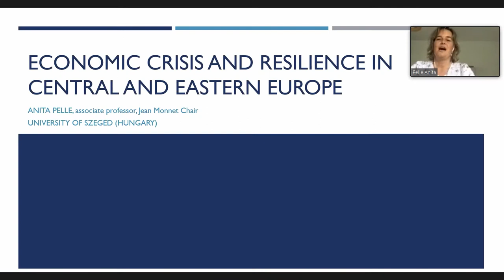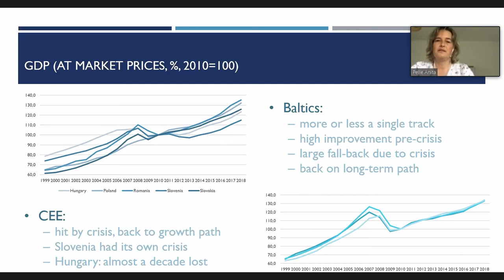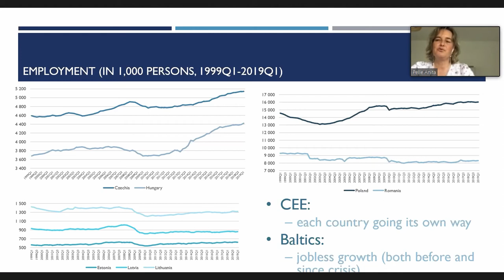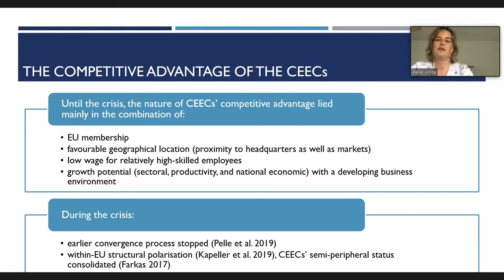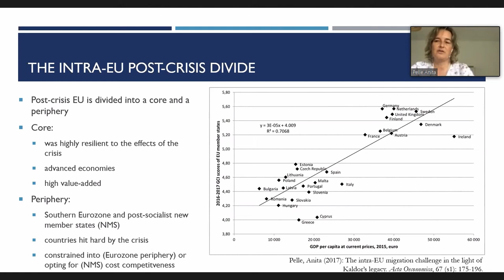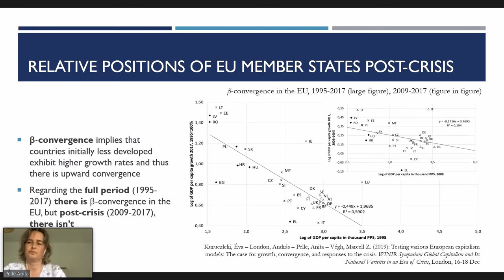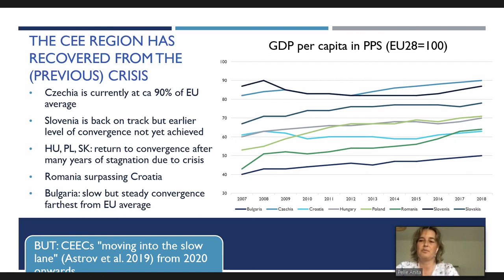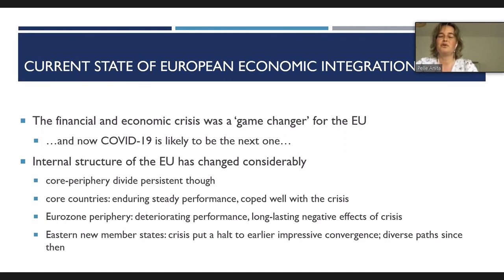Anita Pelle: Economic Crisis and Resilience in East-Central Europe